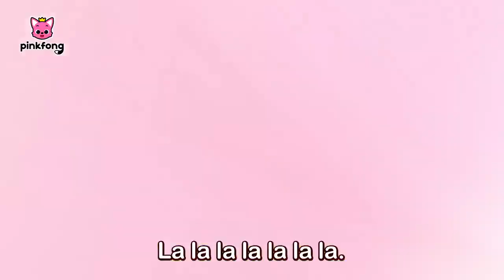ALL WELCOME TO DINO SCHOOL ! COMPILATION ! DINOSAURS FOR KIDS ! PINKFONG !!!!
ALL WELCOME TO DINO SCHOOL ! COMPILATION ! DINOSAURS FOR KIDS ! PINKFONG !@FUN4KIDZ